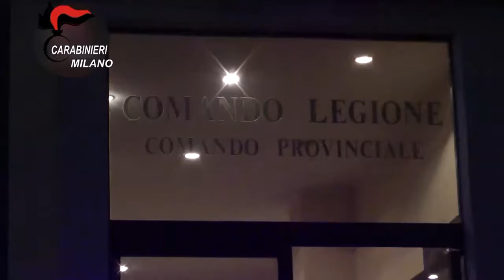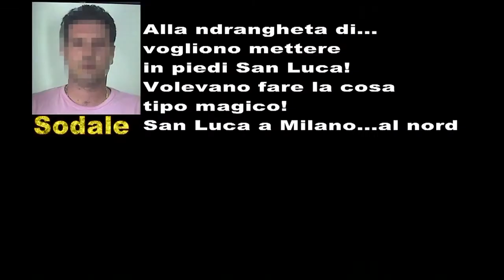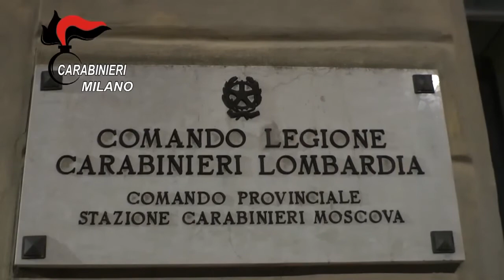26092017 arresti ndrangheta carabinieri milano